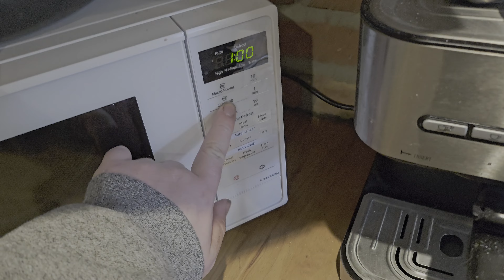I don't know why it keeps going grey like this